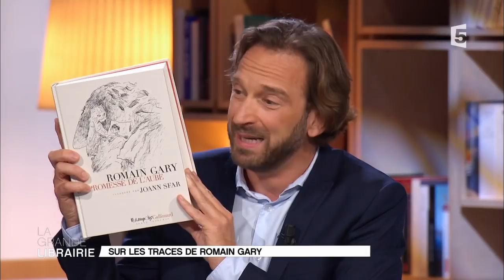François-Henri Désérable se lance sur les traces de Romain Gary dans son nouveau roman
François-Henri Désérable tient la promesse de Romain Gary et rappelle le nom d’un personnage qui vit grâce à la littérature dans son nouvel ouvrage « Un certain M. Piekielny » aux Éditions Gallimard.